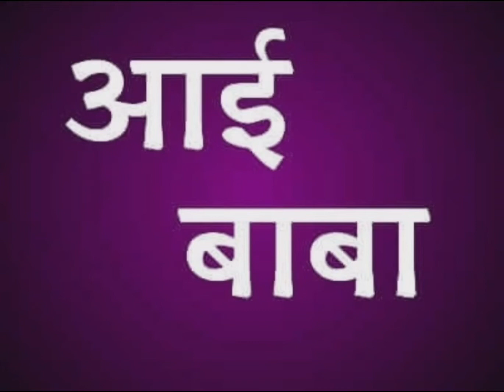अडाणी आईवडील डोळ्यात पाणी आणणारी हृदयस्पर्शी कथा नक्की बघा